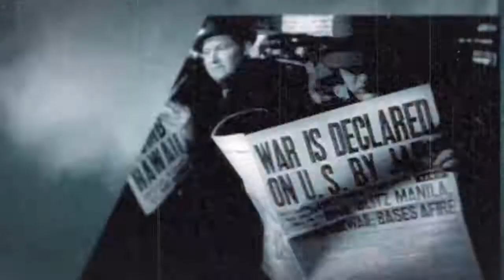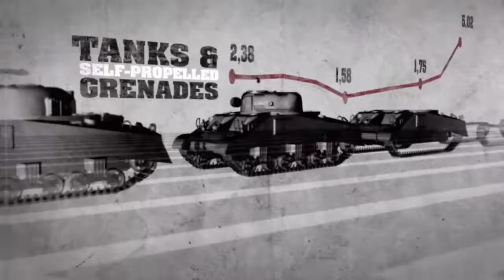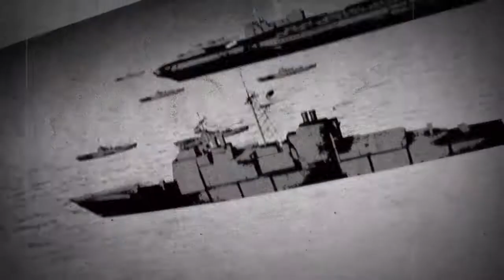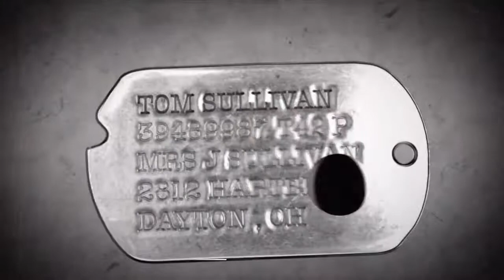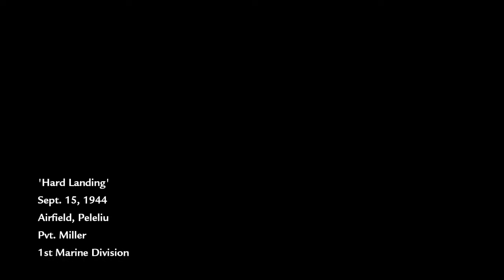Cod World At War #1